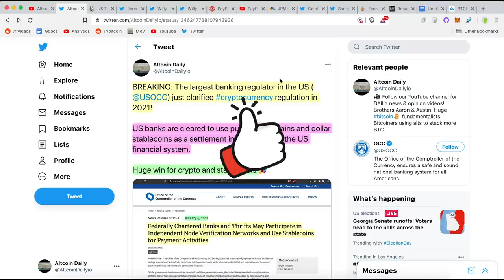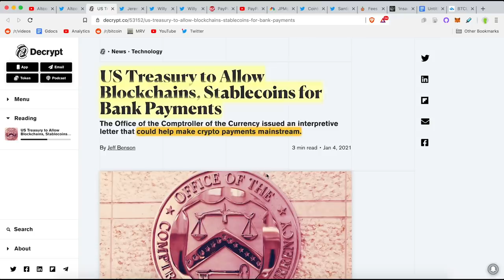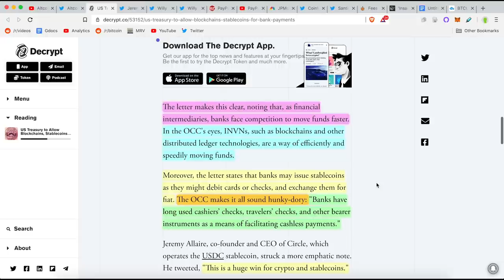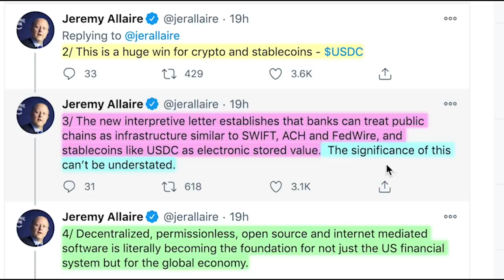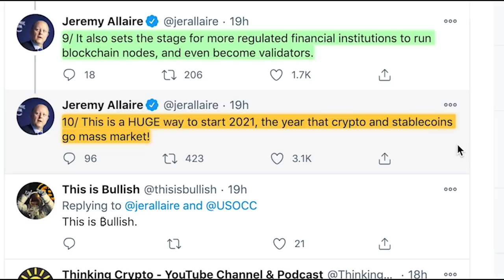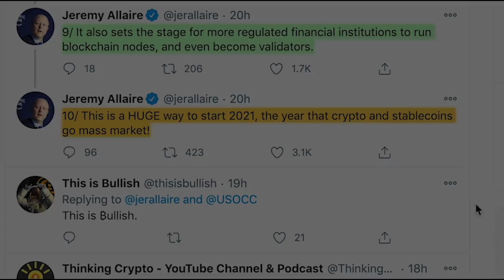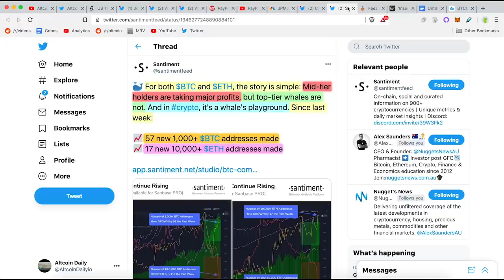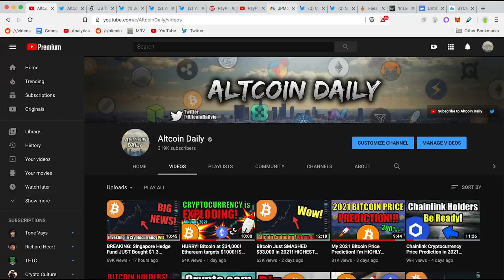BREAKING: The US Treasury Just CLEARED Bitcoin & Other Cryptocurrencies To Be Used By Banks in 2021!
The largest banking regulator in the US just clarified cryptocurrency regulation in 2021!

Timestamp:
0:00 - Intro (Watch Whole Video!)
0:37 - The largest banking regulator in the US just clarified cryptocurrency regulation in 2021!
1:31 - 3 key takeaways
2:08 - This is what they said EXACTLY.
4:10 - Circle CEO on WHY this is such a HUGE WIN.
6:18 - Banks Can Now Run Nodes
6:28 - Blockfi.com/altcoindaily
7:41 - HUGE way to start 2021
7:53 - ANOTHER reason why we are seeing such HUGE bitcoin buying
8:18 - JPMorgan says bitcoin could rise to $146,000 long-term
8:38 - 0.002 BTC per person. That's how early we are.
9:22 - BTC active addresses are near all-time highs going into 2021
9:56 - Whales buying Bitcoin & Ethereum.

►BTC: 3DYCrB2RCrREM6y3Ahxxuv9JjSVd6yrbz4
►BTC: 3DYCrB2RCrREM6y3Ahxxuv9JjSVd6yrbz4

Most of my crypto portfolio is Bitcoin, but I hold many cryptocurrencies, possibly ones discussed in this video.